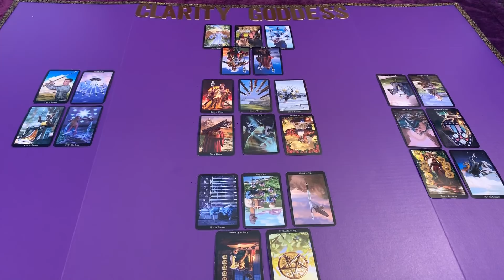CANCER* THEY’RE STUCK IN THE PAST, BUT YOU’VE MOVED ON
Hello, welcome to Clarity Goddess Tarot😉

Please allow up to 3-4 days to receive your reading from the time your payment is received. You can send your payments to:

Below are the types of readings I offer. Be sure to include the type of reading you’d like when you send your email. Please include your name/s, D.O.B’s, whether the two of you are married, married to other people or broken up. You can include one question for the love readings. I prefer for you to send your info to my email, not through a paypal note. You will get a confirmation email from me once I’ve recieved your info and payment.

1 question reading 9.99)

2 question reading (15.99)

( shows how both partners are feeling about each other & potential out come energy)

(shows what your current or ex partner may be thinking, feeling, external energies influencing them & how they may be approaching you in the future)

(Includes the “Standard love reading” and the “How do they feel” reading in one)

(shows how you, your partner/ex & the 3rd person feels about the connection. Also shows potential outcome energy)